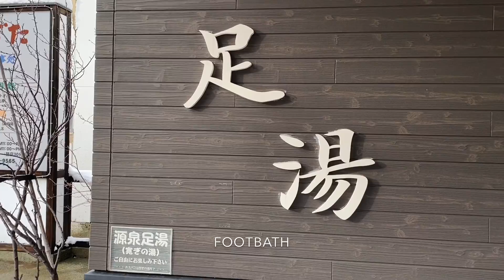Zao Hot spring, Yamagata Prefecture,Japan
Taken at Zao Hot spring, Yamagata Prefecture.
Saturday,2019/12/7,2:00pm

日本の山形県、蔵王温泉街にて撮影。

Videos are posted on events, townscapes, and sightseeing spots all over Japan.

There are explanations in English subtitles in the video.
However, I am not very good at English, so it may be difficult to read.